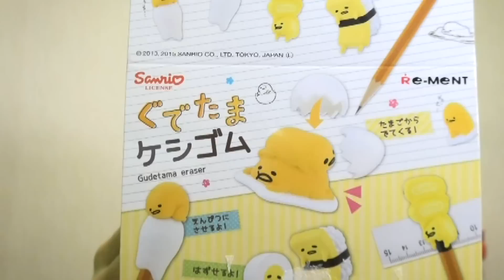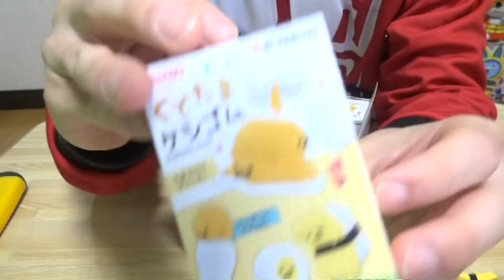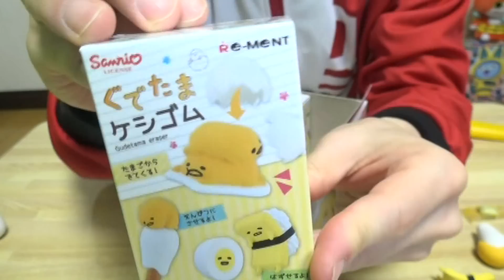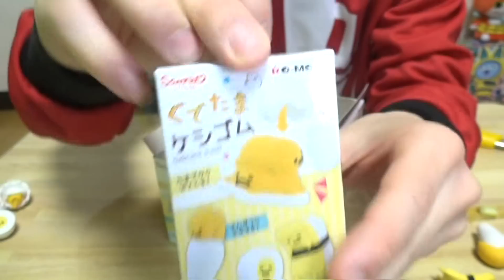【開封】全8種✖ぐでたま けしごむ リーメント